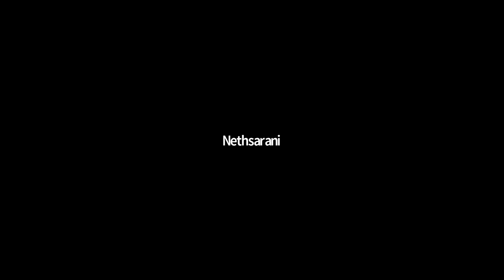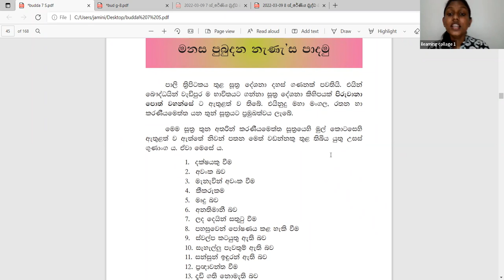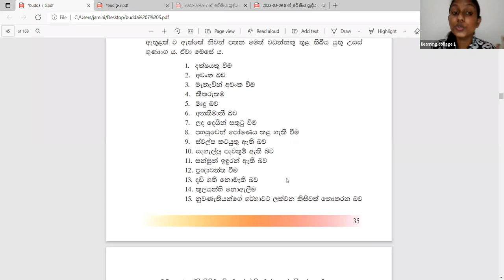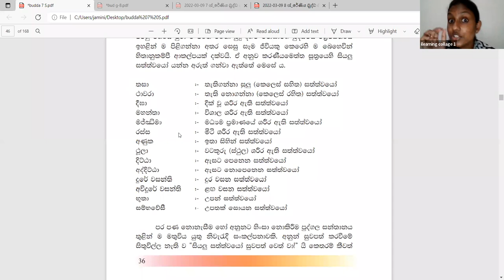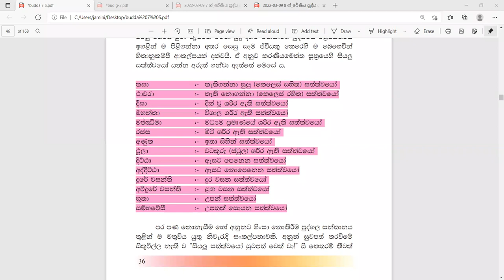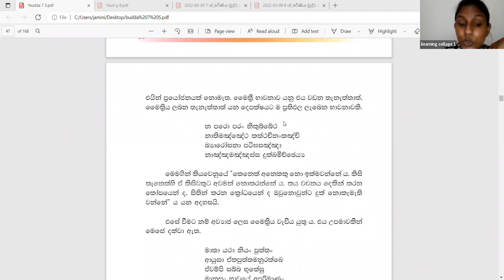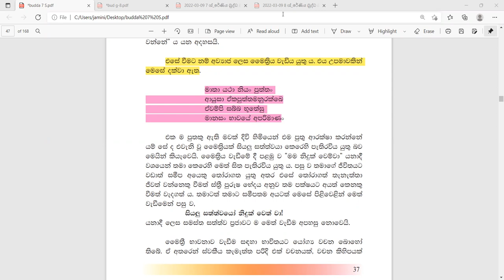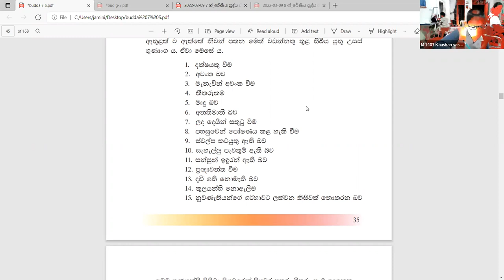7 ශ්‍රේණිය බුද්ධ ධර්මය පන්තිය Mar 12, 2022